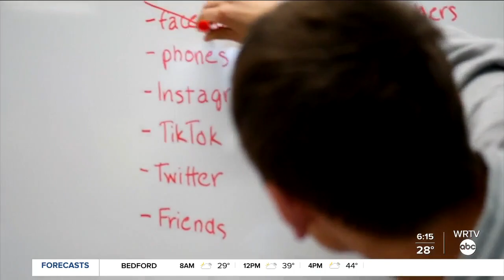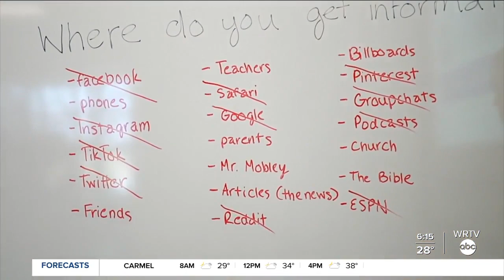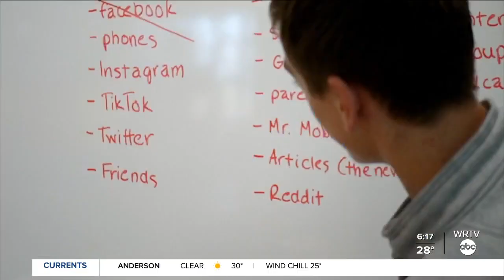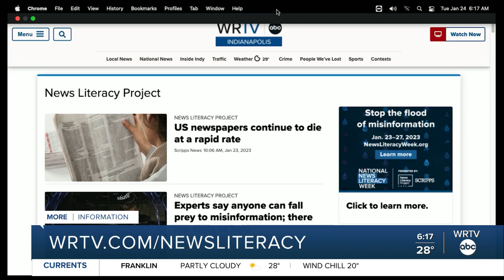News Literacy Week 2023: Students discuss tackling misinformation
WRTV's Lauren Casey speaks with students at Greenwood Christian Academy about tackling misinformation.